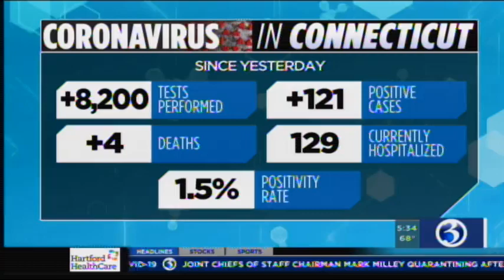COVID cases for patients in their 20's and 30's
Hartford HealthCare Chief Clinical Officer Dr. Ajay Kumar discusses a rise in COVID cases among people in their 20's and 30's.